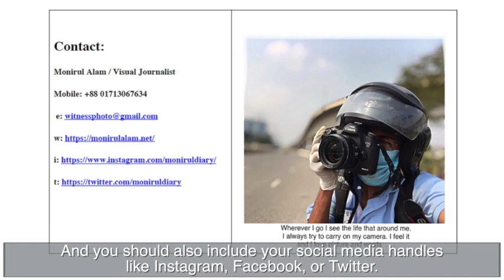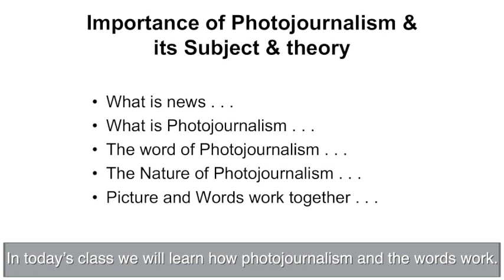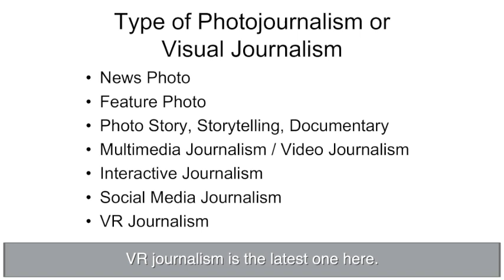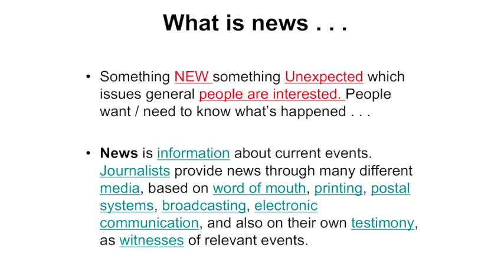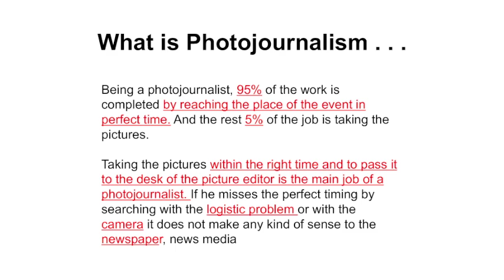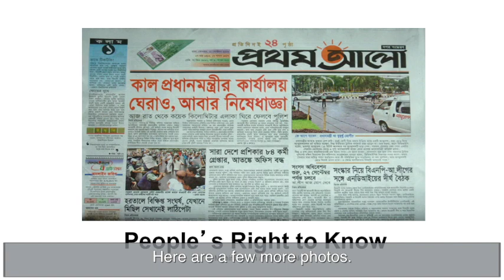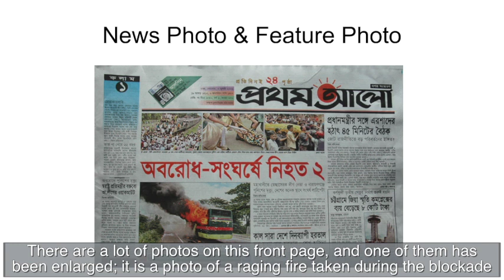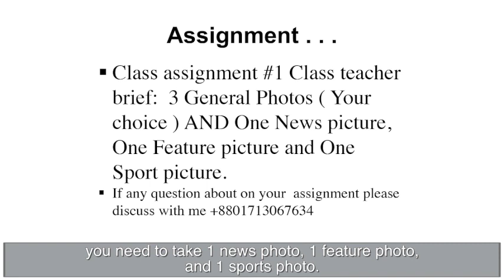Photojournalism: Class 1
Introduction: Types of Photojournalism